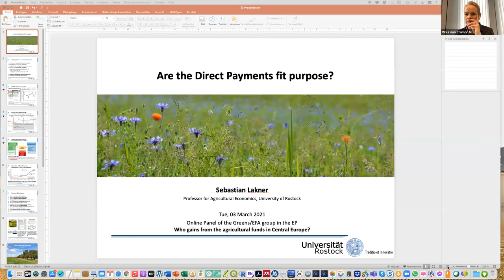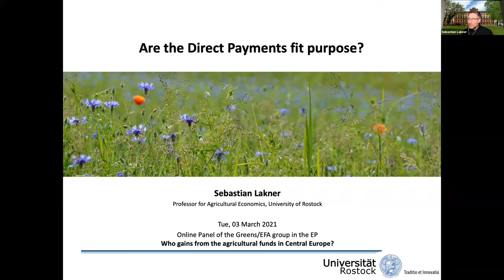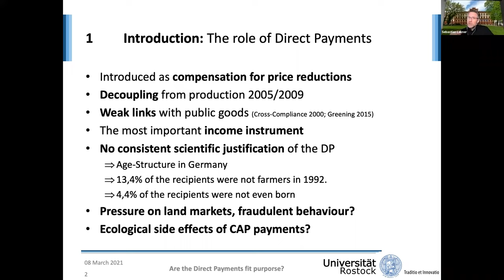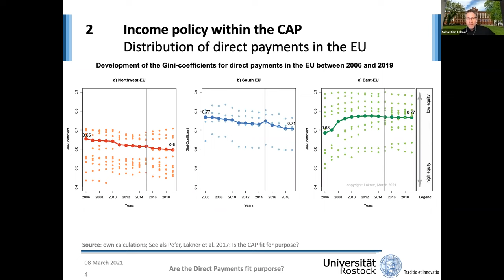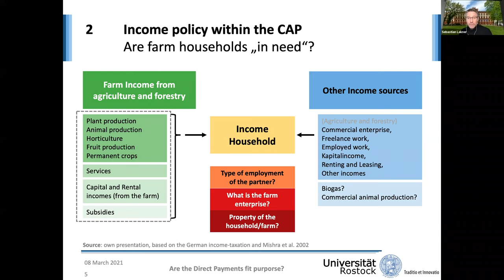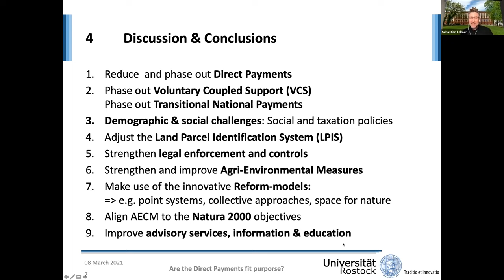Who gains from the agricultural funds in Central Europe?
The Greens/EFA group has commissioned a study to examine the implementation of the Common Agricultural Policy (CAP) in five EU member states (Bulgaria, Czechia, Hungary, Romania, Slovakia). The study follows the route of EU funds in the field of agriculture and presents the impacts of the incentives of CAP funding.

Host & Speaker:

▶Viola von Cramon-Taubadel MEP (Greens/EFA group. Germany)
▶ Mikuláš Peksa MEP (Greens/EFA group, Czechia)

Experts:
▶Sebastian Lakner (University of Rostock)
▶Gabriella Nagy (Transparency International Hungary)